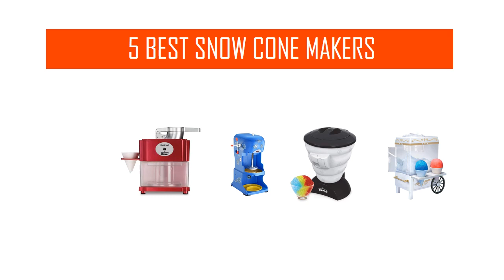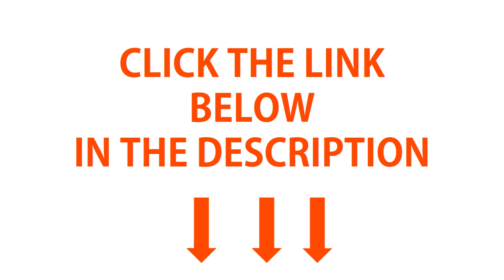5 Best Snow Cone Makers 2020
The 5 Best Snow Cone Makers: